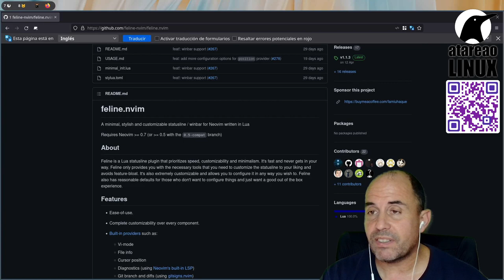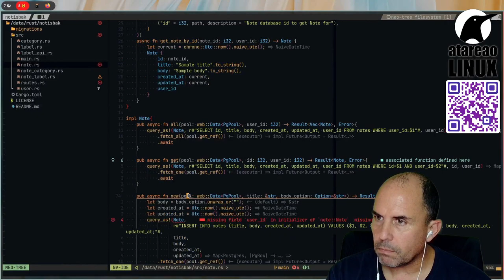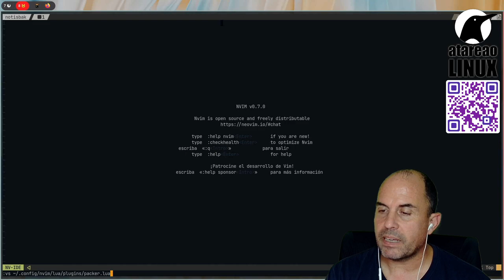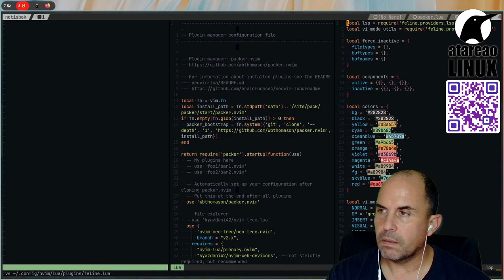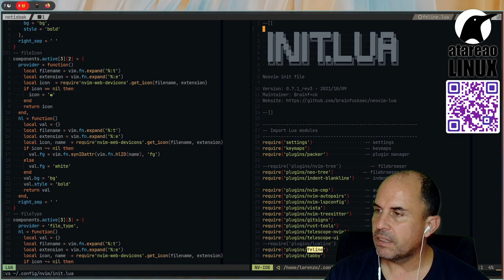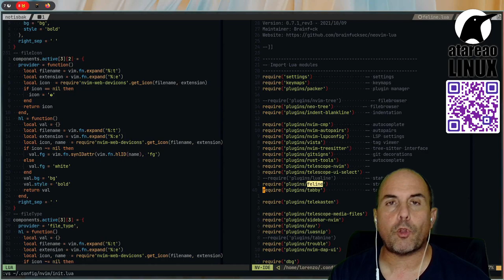Feline. Una barra de estado espectacular para NeoVim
Feline es probablemente la barra de estado para NeoVim que estabas buscando. Te permite configurar, personalizar y ajustar hasta el más mínimo detalle, de forma que conseguirás tener NeoVim exactamente como a ti te gusta, y sobre todo, de forma que le podrás sacar el máximo de productividad.